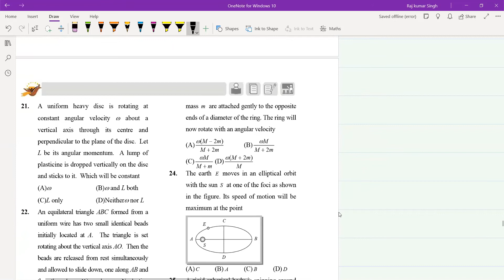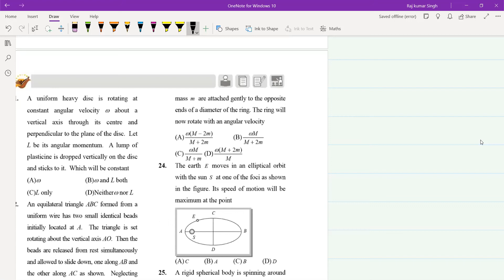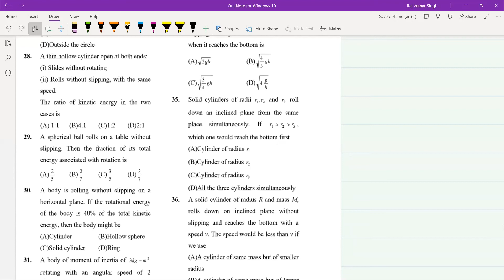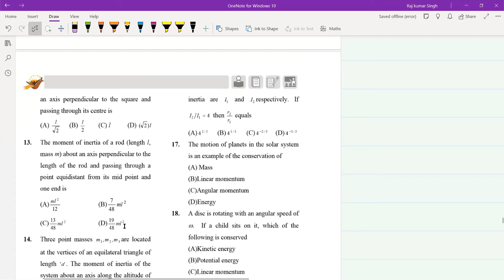PHYSICS 11 2 JAN 29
Rotational Motion Problems